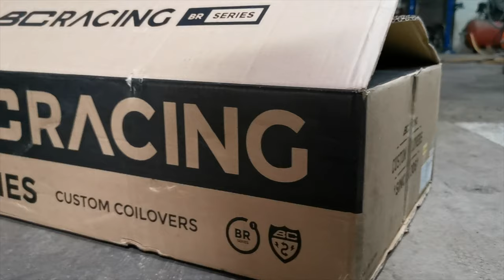Big Perm Customs | E21 Competition Intro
So the date has been set, our E21 Comp will go live on Friday the 8th of May at 8pm!

Same rules as the last comps 1 piece of merch = 1 free ticket

The shop will open 8pm May 8th and will close as soon as all 500 tickets have been allocated

Keep following, watching and tell your friends!

Video by: @Jackcanavisuals

I'm excited 👀bigpermcustoms